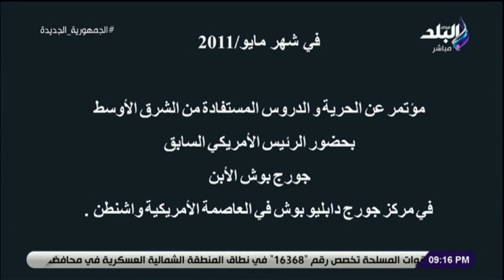اللواء سمير فرج: أمريكا خنقت مصر لصناعة 25 يناير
جزء من حلقة اليوم من برنامج حقائق واسرار الإعلامي مصطفى بكري يناقش فيها   صندوق النقد عاوز يرفع السولار والرئيس السيسي اللي بيرفض و   حكومة مدبولي إنتهى عصرها الافتراضي و بالحلقة  معلومات لأول مرة عن ثورة 30 يونيو و الشعب المصري يحتفل بذكرى ثورة 30 يونيو و مصطفى بكري يستعرض مشاكل المواطنين على الهواء ويطالب المسئولين بحلها